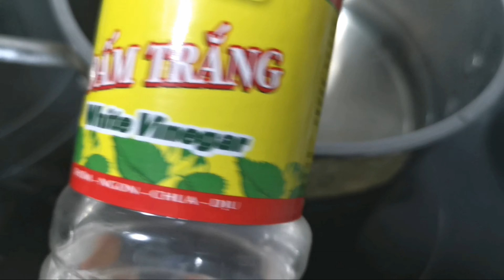Simple make ONION PICKLED for TET HOLIDAY ❤️ Cách làm MÓN TẾT: HÀNH MUỐI truyền thống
❤️ Welcome to "Love Cooking" channel ❤️ Hope You Enjoy It !
NGUYÊN LIỆU MÓN TẾT: HÀNH MUỐI
- Hành tươi                         : 500g
- Nước ngâm lần 1            : 20g muối + 1 lít nước lọc
- Nước ngâm lần 2            : 1 lít nước + 15g muối + 20g đường + 120ml dấm trắng (dấm gạo)